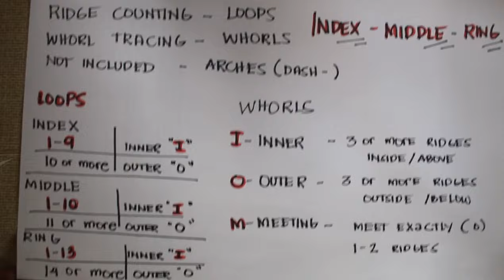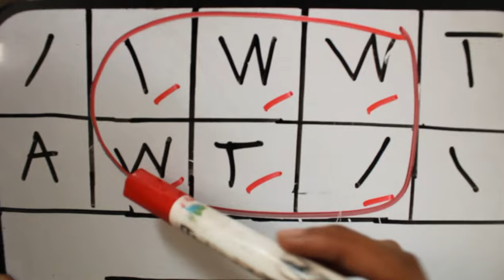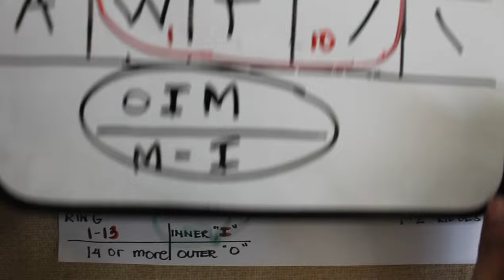SUB-SECONDARY CLASSIFICATION//FINGERPRINT CLASSIFICATION FORMULA//PERSONAL IDENTIFICATION